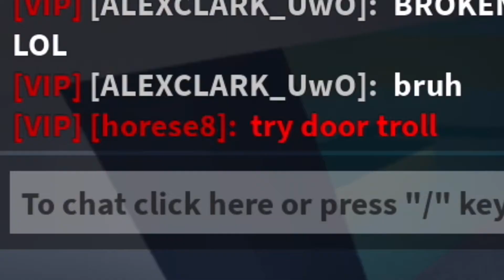A GOOD FTF COMPILATION(40 subs)